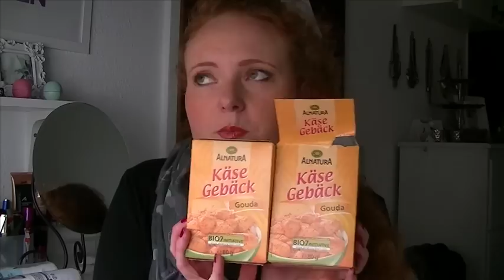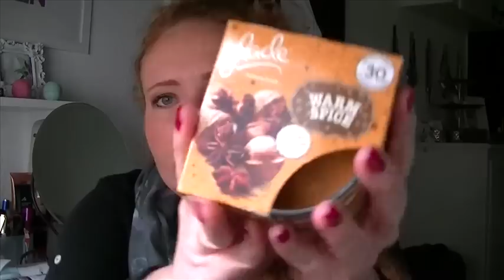Haul °° dm,Douglas,Essie °° Hoola & Taupe Vergleich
Hallo,
nun kommt ein neues Haul von mir.
Folgt ihr mir schon auf Instagram?
Misscurlyjen :)